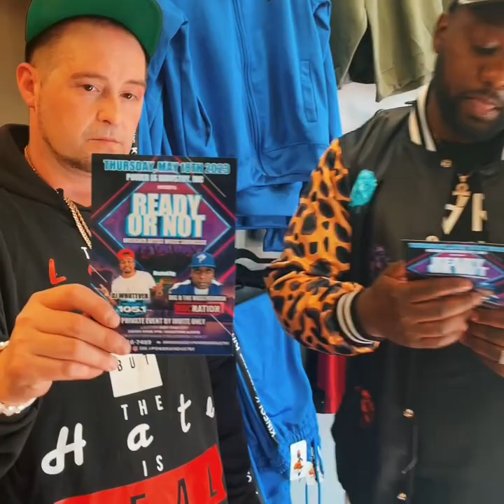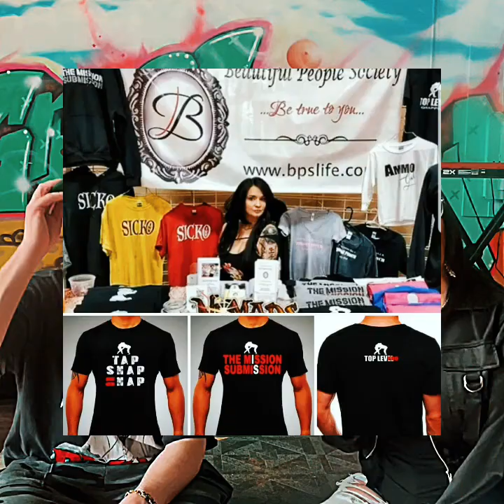The Rival interviewed by T Style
T Style Baby takes The Rival on an adventure through Connecticut to network with other recording artists and meet new people! Special Guest appearances by Shakim Shabazz, Gary Gates and Hot Rod of Beautiful People Society. Filmed & Directed by T Style Prod.
Facebook.com/therivalsolo
Facebook.com/firebreathingent